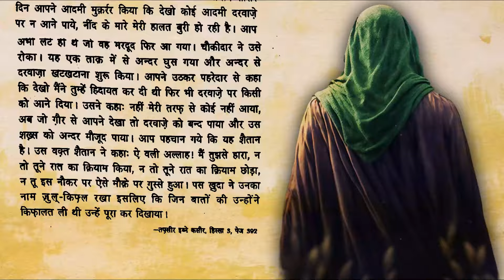Hazrat Zulkifl Ka Waqia | Best Islamic Stories in Urdu & Hindi | Power of Emaan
Assalaamualaikum ,
Dosto Is Video Maine Huzoor e Akram - Nabi e Mohtaram -  Muhammad ﷺ Ki Hadees e Paak Padhi Hain Jiska Sunna Aur Us Par Amal Kar Ke Us Hadees e Nabvi Ko Aage Pohchana Bade Hi Ajar o Sawab Ka Kaam Hai Isiliye Is Video Ko Sadqa e Jariya Ki Niyat Se Zyada Se Zyada Share Karein...

YouTube.com/@MuzammiilTalks

islamic kahani
islamic waqiat
islamic story telling
islamic story
Hazrat Zulkifl Ka Waqia
Hazrat Zulkifl As Story in Urdu
Story Of Prophet Zulkifl in Urdu
Hazrat zulkifl as Ka Waqiya
history of hazrat zulkifl